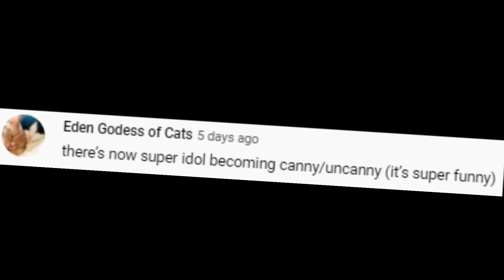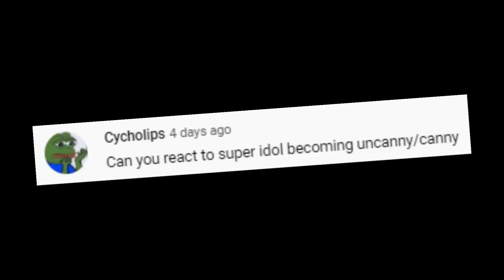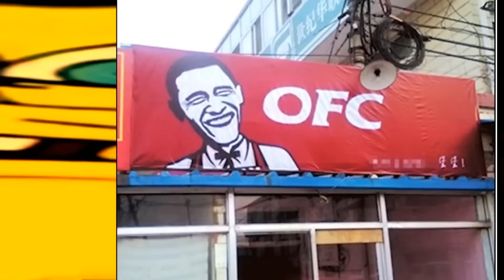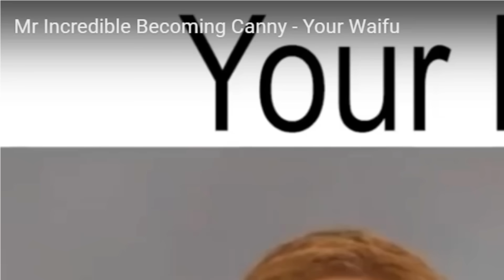Super Idol Becoming Uncanny Memes get Weird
Reacting to Super Idol Becoming Uncanny Memes! We react and check out and a do a reaction to the strange and creepy meme that is "Mr Incredible Becoming Uncanny", but this time focus on the Super Idol Meme, and check out "Super Idol Becoming Uncanny", along with the many other versions of the meme such as Super Idol Becoming Canny, Super Idol Real vs Fake, Super Idol you dream about, Mr Incredible Becoming Animated, Mr Incredible Becoming Angry, and many more.